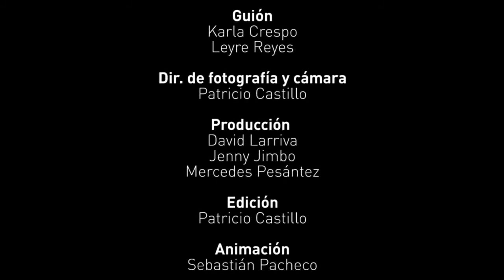Develando la Cuenca bicentenaria: Cuenca Patrimonio Cultural de la Humanidad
¿Sabías como fue el proceso de patrimonialización de Cuenca? ¿Quiénes intervinieron en este proceso? Descúbrelo en una nueva entrega de la serie de microdocumentales de la Casa de la Cultura Núcleo del Azuay “Develando la Cuenca bicentenaria”. Hoy les presentamos el tema: Cuenca Patrimonio Cultural de la Humanidad.